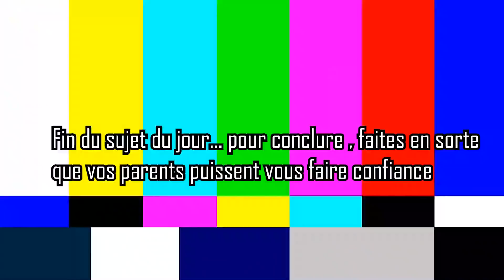Un Motard Content ep 20 - Convaincre ses parents de passer le permis moto - Balade Père Noël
Bieeeen l'bonjour a toutes et a tous !

Comment allez vous en cette fin d'année 2018 ?

Aujourd'hui c'est la dernière , avant la prochaine ... mais qui sera l'année prochaine !

Je ne sais pas encore quand car les conditions climatiques ne sont vraiment pas très favorable ^^

Sinon j'espère que vous ça va que cet épisode vous aura plu et que le père noël vous aura ramené plein de cadeaux stylés !

Je vous souhaites a tous une merveilleuse fin d'année 2018 et vous fais des bon gros V bien massifs des familles !!

La vidéo du bonhomme qui parlait de convaincre ses parents ;) il explique mieux que moi :

micro zalmann zm mic 1

monture : CB 500 1997